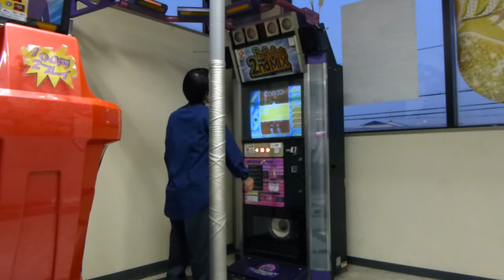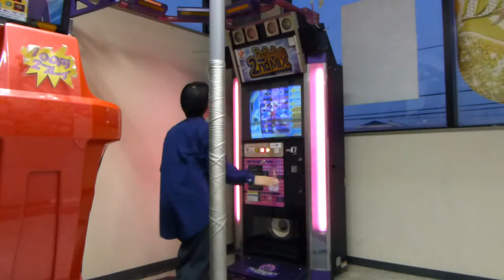「久々にPPPを NON STOPで踊ってみた 11」 20130112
36:NUMBER ONE / FASTWAY
気を取り直してもう一度。今度は立ち位置に気を付けて。
何とか完走できました。(汗
37:O SOLE MIO / GO GO GIRLS
これも恥ずかしい系の曲です。
ちなみに、両手ひらひらのところは、本当は横に移動します。(スペースの関係で移動できませんが)
Bメロ最初間違えました。他にもいろいろ間違えてる部分あり。(汗
38:ONE NIGHT IN ARABIA / GO GO GIRLS
エキゾチックな曲にアラビアン風の振り付け。
最後のキメポーズ3回が好きです。
39:PLAY WITH THE NUMBERS / DOMINO
DOMINOは日本語曲が上手ですね。
これはイントロがボックスステップでしかも手を振りながら(判定も気にしないといけない)なので、(ひげダンス風？)超疲れます。
Bメロが好きです。命短し恋せよ乙女♪
ちなみに、サビはかなりあやふやです。(汗